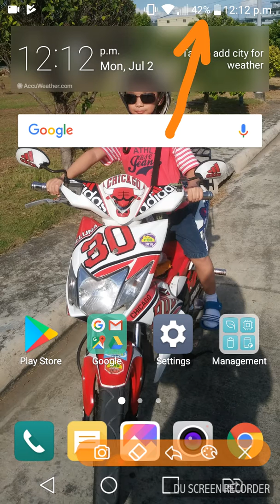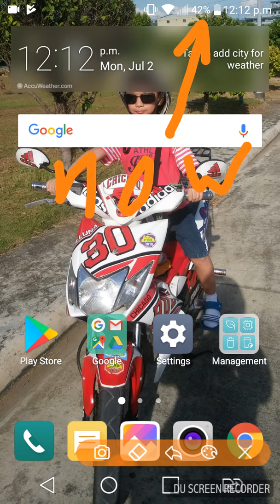How to see your phone's percent